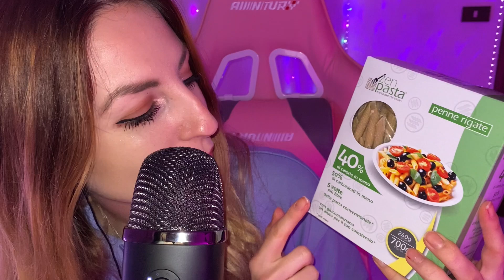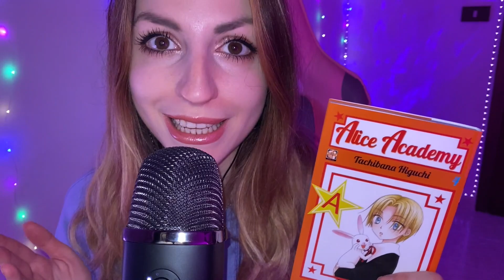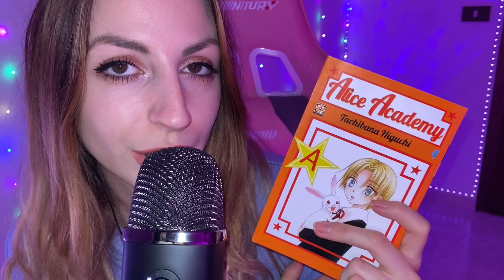ASMR/ Inaudible sopra regali rilassanti💕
Supporta il mio canale anche con un ☕️ o con un 🍪
Grazie❤️

Grazie per essere arrivato fino qui, ci vediamo al prossimo videoA